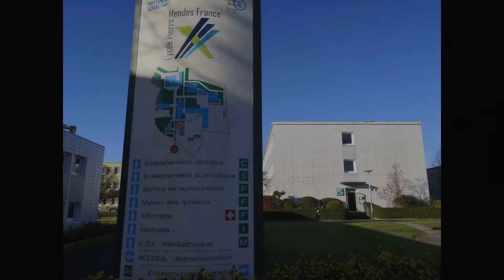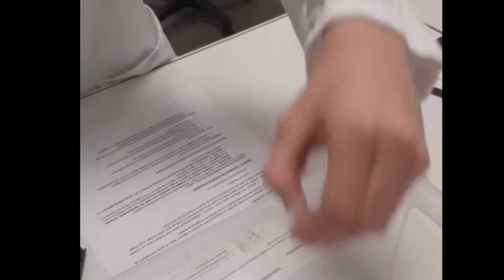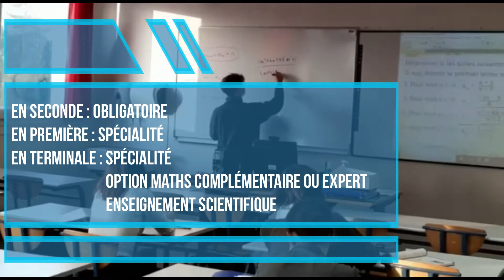SCIENCES 2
Présentation des sciences au lycée Pierre Mendes France de la Roche sur Yon